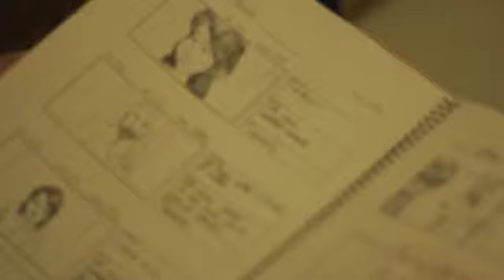Making of "PAN-DEMIA"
Es una muestra internacional de cortometrajes que da como resultado la unión de distintos festivales que nos proporcionan una curaduría proveniente de lo mejor de sus ediciones (o de su más reciente edición), unida al mismo tiempo con trabajos que se hacen a nivel estatal (Jalisco) y nacional (México)